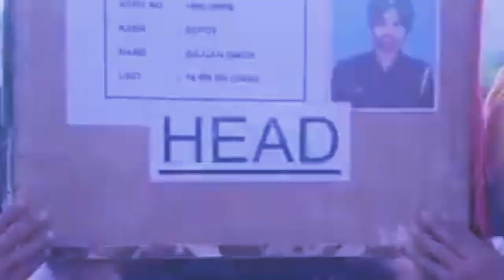leh donburom khatduh ia ki shipai bashlur ka ri ba iap ha ka jingiakhun bad ki lehnoh ha kashmir